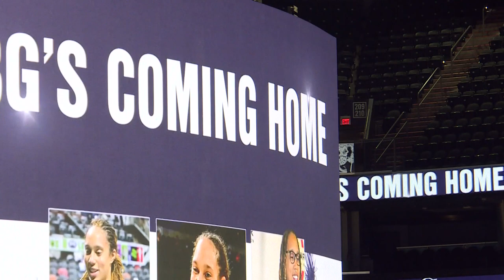Phoenix Mercury celebrating Griner's return to US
Footprint Center was decorated with pictures and messages of support today. 12 News Sports reporter, Lina Washington interviewed Mercury staff.